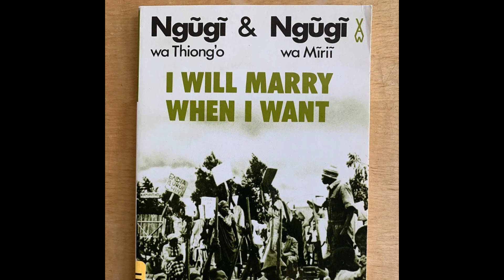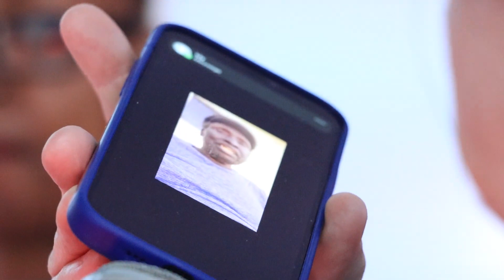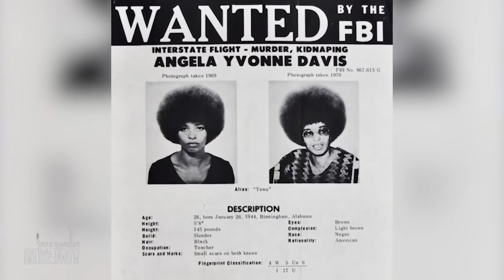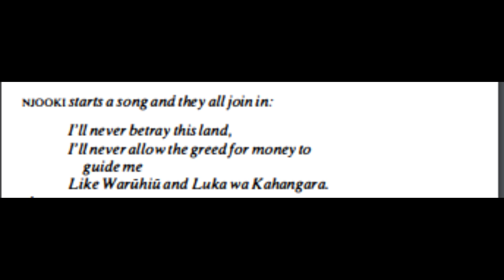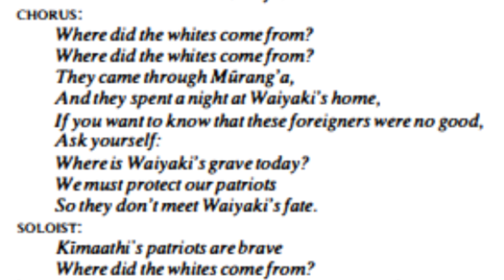Kenyan Play Review: I Wil Marry When I Want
A review of the Ngũgĩ wa Thiong'o play, I Wil Marry When I Want, directed by Stuart Nash. Plus, an examination of the limits of political theatre as radical, anti-capitalist, pro-socialist propaganda.

P.S. This isn't some kind of hate piece against Ngũgĩ or Stuart and his cast. I enjoyed the stage play immensely and I love, love, love the written play so please keep that in mind if you're going to engage with the comments section.